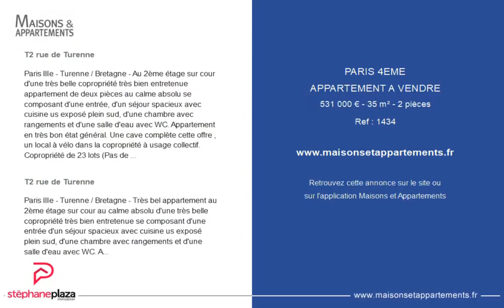PARIS 4ÈME - APPARTEMENT A VENDRE - 531 000 € - 35 m² - 2 pièce(s)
Référence : 1434

T2 rue de Turenne

Paris IIIe - Turenne / Bretagne - Au 2ème étage sur cour d'une très belle copropriété très bien entretenue appartement de deux pièces au calme absolu se composant d'une entrée, d'un séjour spacieux avec cuisine us exposé plein sud, d'une chambre avec rangements et d'une salle d'eau avec WC. Appartement en très bon état général. Une cave complète cette offre , un local à vélo dans la copropriété à usage collectif. Copropriété de 23 lots (Pas de procédure en cours). Charges annuelles : 1512.00 euros. Annie JOLEC Agent Commercial - Numéro RSAC : - PARIS.

Paris IIIe - Turenne / Bretagne - Très bel appartement au 2ème étage sur cour au calme absolu d'une très belle copropriété très bien entretenue se composant d'une entrée d'un séjour spacieux avec cuisine us exposé plein sud, d'une chambre avec rangements et d'une salle d'eau avec WC. Appartement en très bon état général. Une cave complète cette offre ainsi qu'un local à vélo dans la copropriété.

Cette annonce vous est proposée par l'agence STEPHANE PLAZA MARAIS

|2589807|